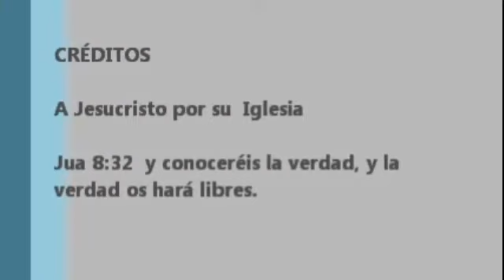San Pedro Crisólogo La Oración Dominical Sermón Divina Misericordia